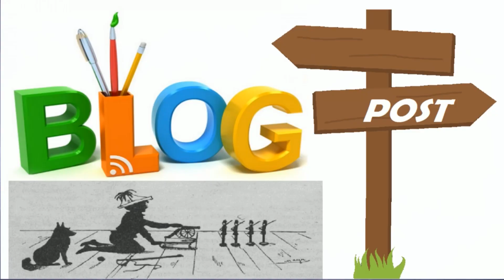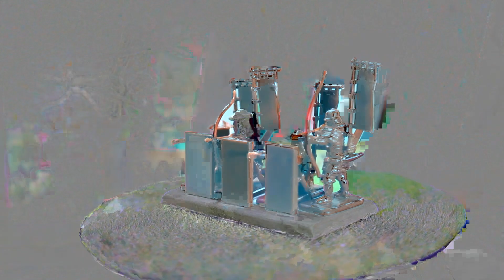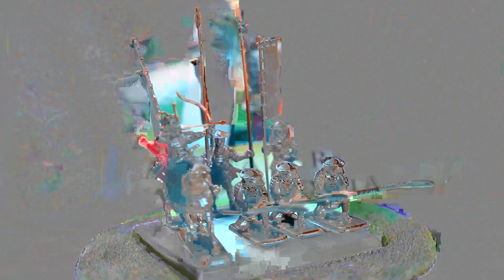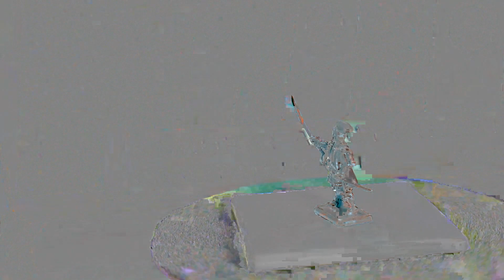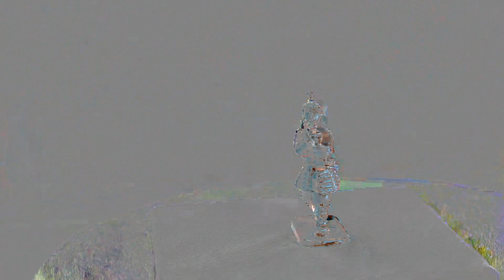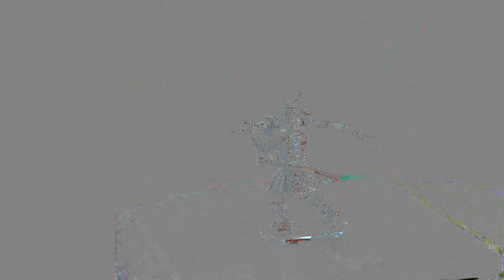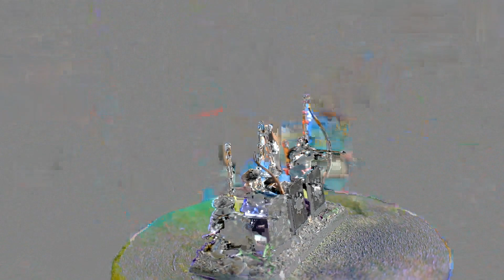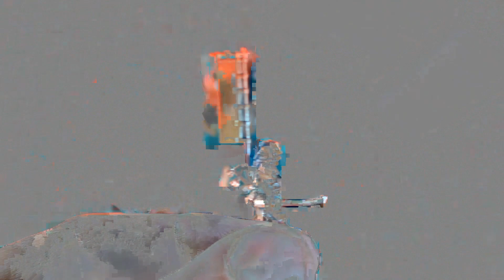Япония: эпоха Сэнгоку Дзидай - собираем первый корпус в армии Такэда Сингэна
Этот ролик продолжает серию хобби - сюжетов, посвящённых набору игровых армий из военно-исторических миниатюр в 72 масштабе на Японию 16 века, на период Сэнгоку Дзидай.
Данное видео посвящено набору первого "корпуса" в армии Такэда Сингэна. Первый клан этого корпуса под командованием генерала Ямамото Кансукэ был собран ранее. Сегодня на нашем рабочем столе вы увидите кланы Сома Еситанэ и Датэ Масамунэ. Как обычно напоминаю, что это не историческая реконструкция в полном значении этого слова. Мы собираем игровые армии для настольных сражений военно-исторической миниатюрой в 72 масштабе.
В ролике вы увидите небольшие конверсии и незамысловатый покрас под размышления об особенностях военного дела в Японии конца 15 - нач. 17 вв. Как обычно в ролике изложено личное мнение автора, не претендующее на  истину.
Расскажу о своей версии реконструкции внешнего облика князя Датэ Масамунэ, а также о гербах и воинской символике кланов Сома и Датэ.
Также мы продолжим знакомство с игровыми правилами для настольных сражений - Colordice2.
Japan: the era of Sengoku Jidai - we are assembling the first corps in the army of Takeda Shingen.
This video continues a series of hobby stories dedicated to the recruitment of game armies from military-historical miniatures in 72 scale on Japan of the 16th century, for the period of Sengoku Jidai.
This video is dedicated to the recruitment of the first "corps" in the army of Takeda Shingen. The first clan of this corps under the command of General Yamamoto Kansuke was assembled earlier. Today on our desktop you will see the clans Soma Yoshitane and Date Masamune. As usual, I remind you that this is not a historical reconstruction in the full meaning of the word. We are collecting game armies for tabletop battles with a military-historical miniature in 72 scale.
In the video, you will see small conversions and uncomplicated coloring for thinking about the peculiarities of military affairs in Japan at the end of the 15th century. 17th centuries . As usual, the video contains the author's personal opinion, which does not pretend to be true.
I will tell you about my version of the reconstruction of the appearance of Prince Date Masamune, as well as about the coats of arms and military symbols of the Soma and Date clans.
We will also continue to get acquainted with the game rules for board battles - Colordice2.